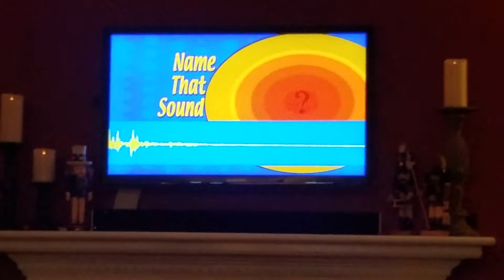AFV Name That Sound on Disney Plus (Part 3) 🔈